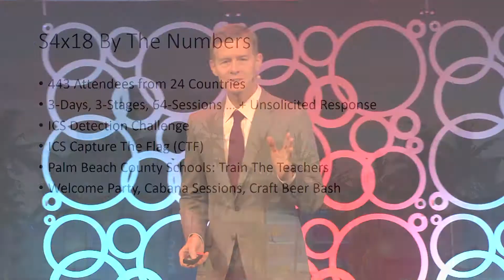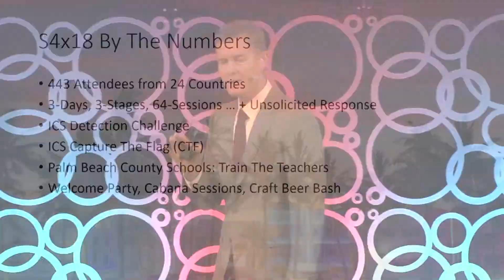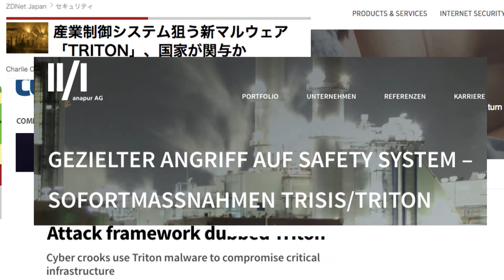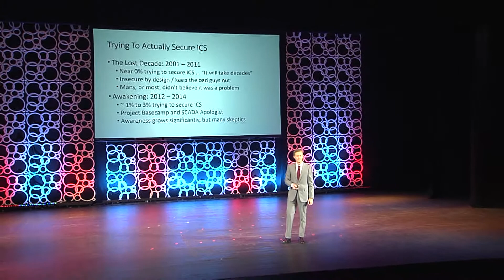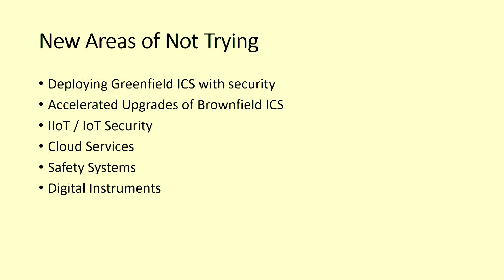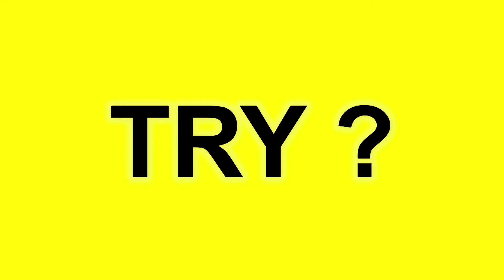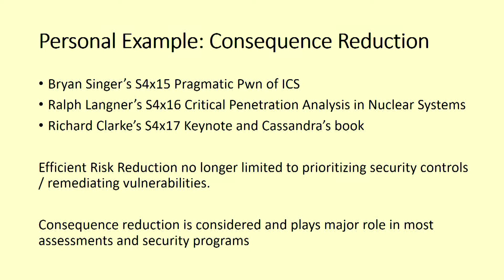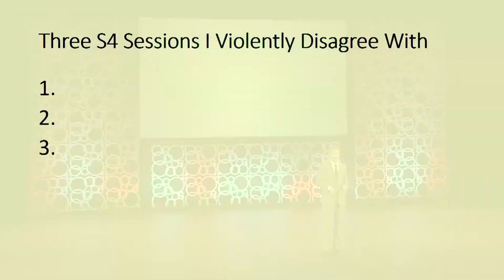S4x18 Theme & Mini Keynote by Dale Peterson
The 15-minute talk that kicked off S4x18. A few minutes on the S4x18 stats and activities and then an introduction of the event's theme: TRY ! ?

After 10+ years beginning in 2001, the ICS / SCADA security community has finally kicked the sad habit of not actually trying to develop and deploy secure systems. There is much work to do, but the community is developing secure PLC's, secure protocols, new classes of products and more.

The problem is we may be slipping into the same "not trying" attitude in other important areas. Attendees were asked to work as if the problems could be solved, for at least the 3 days at S4x18.

The ? is related to being open to new ideas and information that we bring to S4. This is not natural in a slow moving market, but again, we asked attendees to change for at least 3 days.